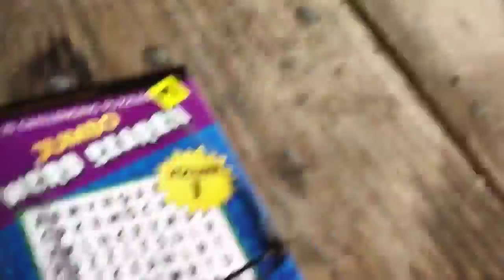THE CABIN(go-cart,parkour,nature documentary)